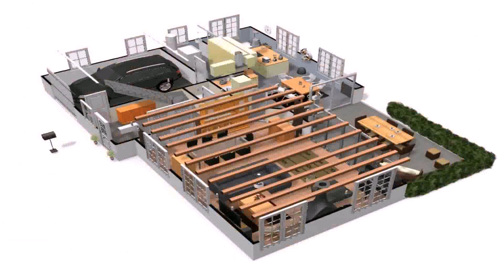3 Bedroom Bungalow House Floor Plans 3d - Gif Maker DaddyGif.com (see description)